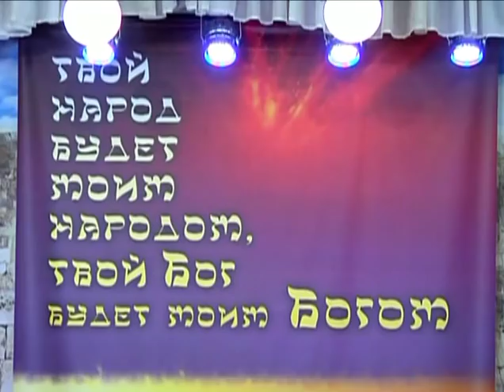26.5.2012 "Шавуот - продолжение Пасхи" Валентин Свионтэк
Проповедь
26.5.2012  "Шавуот - продолжение Пасхи" Валентин Свионтэк